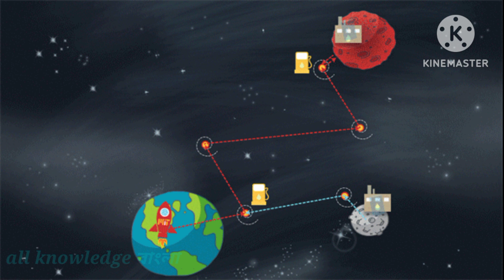আর কত দিন পর মানুষ চাঁদে থাকবে? |if we lived on the moon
1) It is not too late, NASA scientist informed the day
2) When will people start living on the moon?
3) How long will it be possible to live on the soil of the moon?
4) what would happen if we lived on the moon
5) Is it possible to live on the moon?
6) Can people live on the moon?
7) vivi rincon if we lived on the moon,
 8) if we lived on the moon,
9) What if People Lived on the Moon?
10)if we lived on the moon